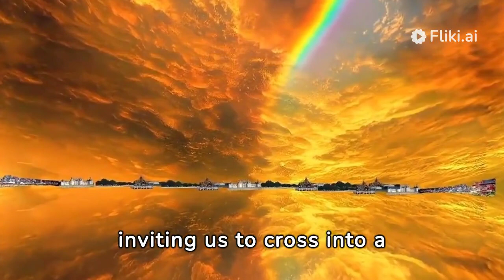Magical Video For Kids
"Welcome to 'Knowledge World,' where curiosity meets enlightenment! Our YouTube channel is your gateway to a world of captivating insights and boundless wisdom.

At 'Knowledge World,' we believe that knowledge is a universal treasure, and we're dedicated to bringing it to your screens. Our mission is to inspire, educate, and empower, catering to both lifelong learners and those seeking answers to burning questions.

Explore the wonders of science, delve into the annals of history, traverse diverse cultures, and stay ahead with the latest innovations. Our content spans a spectrum of subjects, all meticulously researched and presented in an engaging, easy-to-digest format.

Expect visually stunning documentaries that transport you to far-off lands and deep into the mysteries of the cosmos. Join thought-provoking discussions with leading experts, innovators, and thinkers who shape our world.

Join our global community of knowledge enthusiasts and embark on an endless quest for understanding. Together, we'll discover the vast universe of knowledge that surrounds us, one video at a time."